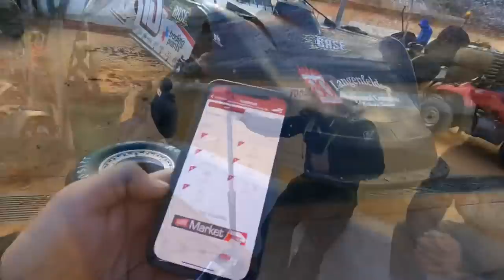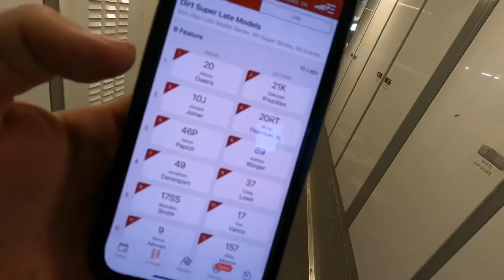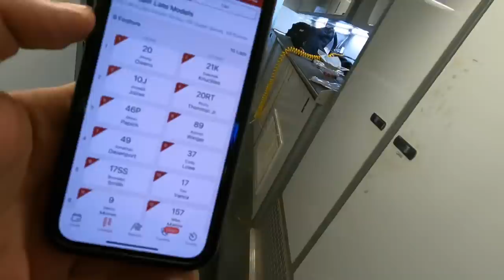The Field Was Stacked! Fighting to Make the Show at the Bristol Dirt Finale!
We returned to Bristol Motor Speedway for the final night of Super Late Model racing at the Bristol Dirt Nationals!

Thank you to Marshall Industrial Technologies for supporting us during our trip to Bristol! Register to win the HTF Prize Pack

Our NEW HATS and SHIRTS and the official 2022 Joseph Joiner and Jesse Enterkin T-shirts and Hoodies are available now